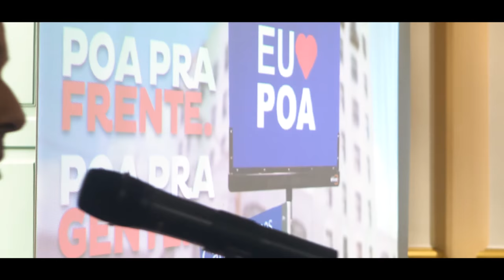Grupo Imobi - 4k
Equipamento:
Lumix GH5 | GOPRO HERO 8 | Mavic PRO 2